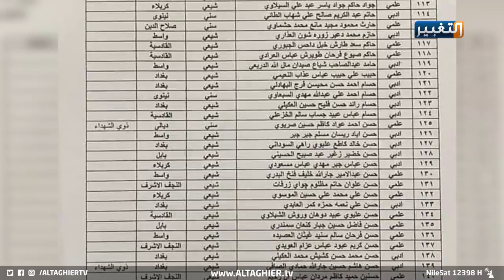خيار المذهب في قوائم قبول الجيش تثير الفتنة في الموصل | تقرير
استياء شعبي كبير بسبب قوائم قبول الدورة 111 للجيش العراقي
اثارت قوائم الكلية العسكرية للدورة رقم مائة وإحدى عشرة للجيش العراقي استياءً شعبيا كبيرا في محافظة نينوى بعد قبول عشرة اشخاص فقط من المحافظة